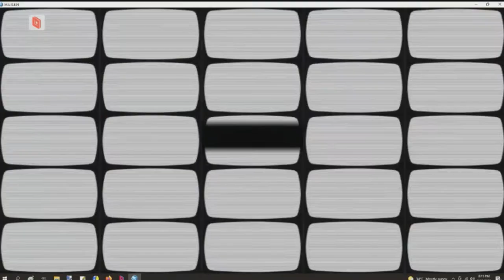MUGEN FIGHTING EVOLUTION By: @bahamianking @SwaggaKings84 V.S. Jamarr27 part 6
Mugen Fighting Evolution By @BahamianKingGaming
 the Sixth Clip of the first Long session in MUGEN FIGHTING EVOLUTION